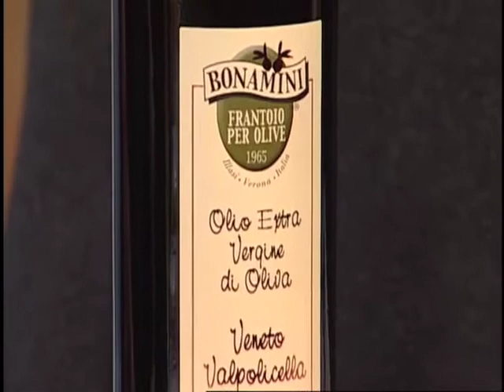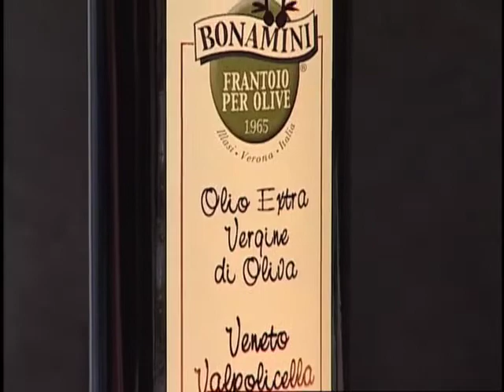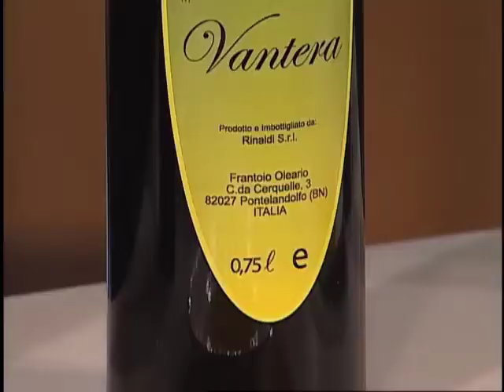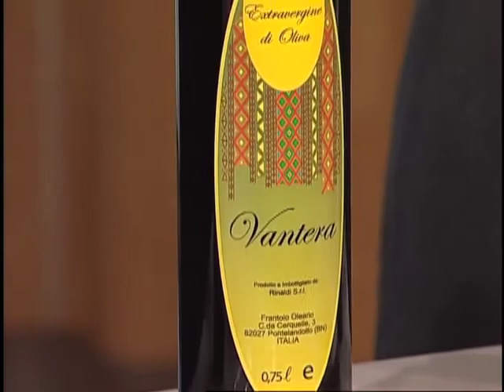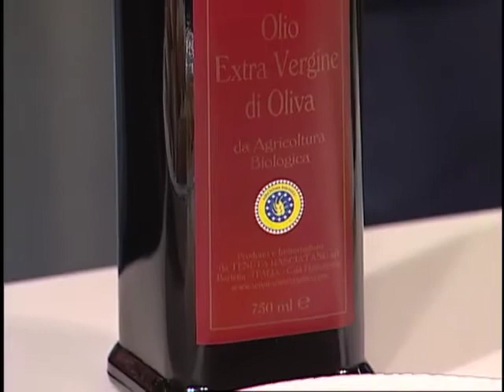Olive Merchant Teresa Kuhn on UR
Olive Merchant Teresa Kuhn on UR appears on Shaw TV Vancouver's Urban Rush with hosts Fiona Forbes and Michael Eckford.